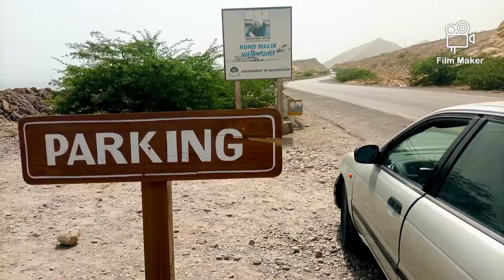Karachi to Ormara | Ep#02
Watch Now